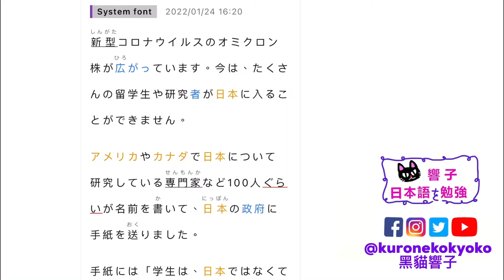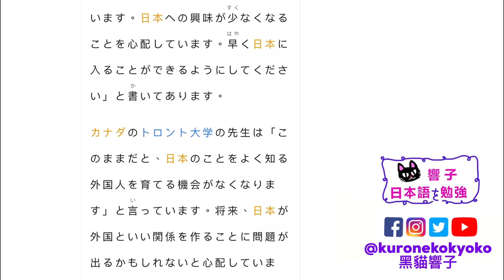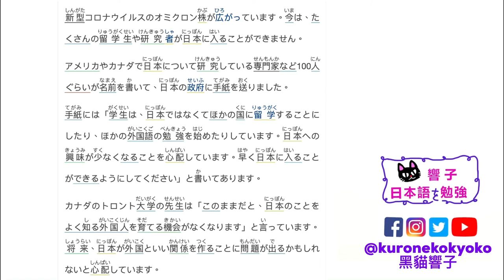日本 留學生｜日本新聞 每天一篇｜自學日文 日本文化｜日文教學 香港｜黑貓響子 #16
2022/01/25
日本の政府への手紙「留学生たちが日本に入れるようにして」
SOURCE：Easy Japanese

00:00 開場
00:36 日文朗讀
02:00 中文版
06:07 完結